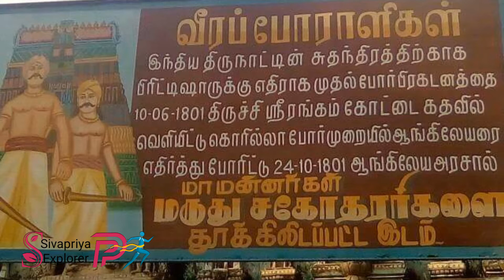மாமன்னர் மருது பாண்டியர்களின் மறைக்கப்பட்ட வரலாறு | மருது சகோதரர்கள் | Marudhu Brothers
மருது பாண்டியர் எனப்படும் மருது சகோதரர்கள் தமிழ்நாட்டில் ஆங்கிலேயருக்கு எதிரான விடுதலைப் போராட்ட முன்னோடிகளுள் குறிப்பிடத்தக்கவர்கள். ஆங்கிலேயரைத் தமிழ் மண்ணிலிருந்து விரட்ட 1785 முதல் 1801 இறுதி வரை 16 ஆண்டுகள் ஆயுதம் தாங்கிப் போராடினார்கள். பெரிய மருது, சின்ன மருது எனப்படும் இவர்கள் ஆங்கிலேயருக்கு எதிராகப் போராட அனைத்திந்திய குழுக்களையும் ஒன்றிணைத்துத் திரட்ட முயன்ற போதுதான் ஆங்கிலேயரின் அதிருப்திக்கும் கோபத்திற்கும் ஆளானார்கள்.

தென்னகத்தில் ஆங்கிலேயர்களுக்கு எதிராக சுதந்திரப் போராட்டத்தை முன்னெடுத்த முன்னோடிகளாக அறியப்படுகிற மருதிருவர்களின் ஜெயந்தி தினம் அக்டோபர் 27 ஆகிய இன்று அனுசரிக்கப்படுகிறது.  ஜாலியன் வாலாபாக் படுகொலை நடப்பதற்கு ஒன்றரை நூற்றாண்டுகளுக்கு முன்னரே மிகக் கொடூர முறையில் நம் தமிழகத்தில் அதே போன்றதொரு படுகொலை நடத்தப்பட்டது என்பது அதிகம் அறிந்திராத ஒரு அவலமாகும். வரலாற்றை சற்று புரட்டிப் பார்த்து அதைப் பற்றி சற்று அறிந்து கொள்வோம்.